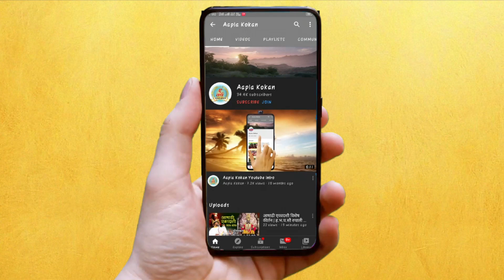खेड | ज्ञानदीप शिक्षण प्रसारक मंडळाचे 17 विद्यार्थी JEE advance साठी पात्र